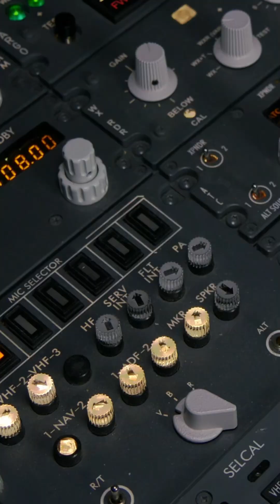What are the main AIRCRAFT SYSTEMS ?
Do you know what the main systems of an aircraft are?

Propulsion, Navigation, Avionics and Flight Control are some of the main/core aircraft systems. These systems work together to ensure the safety and efficiency of every flight.